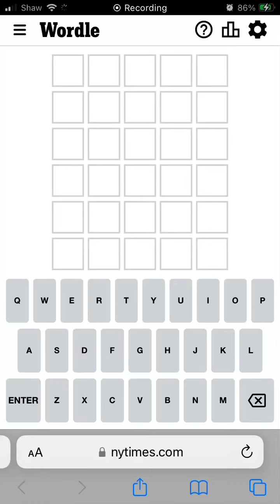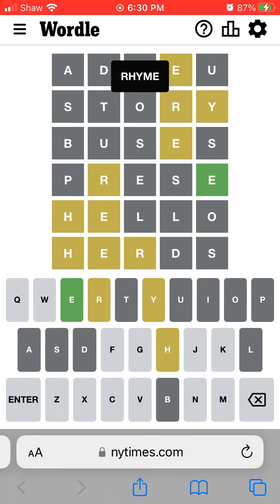Longest wordle I’ve done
Sooo hard!!!